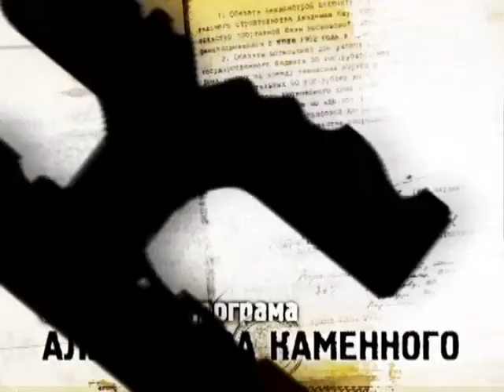30.12.2013 Программа "КПП"